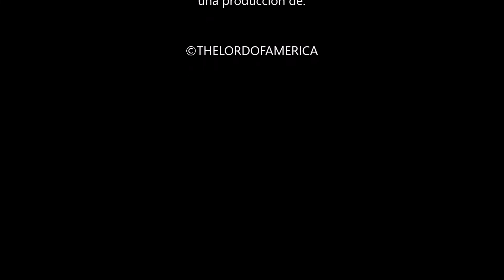Argentina Vuela 2022